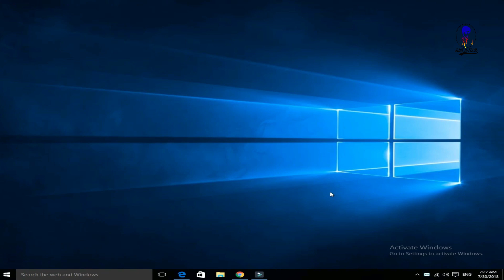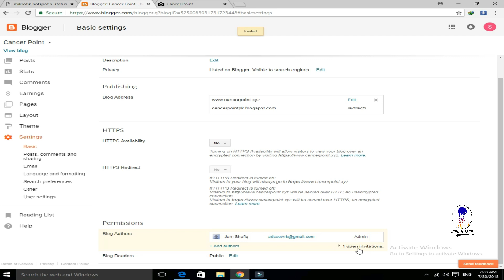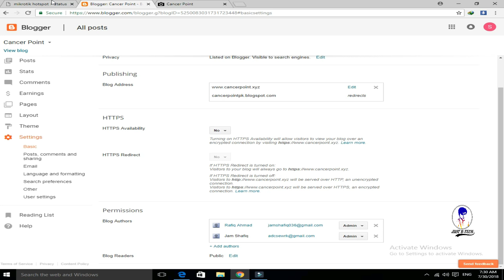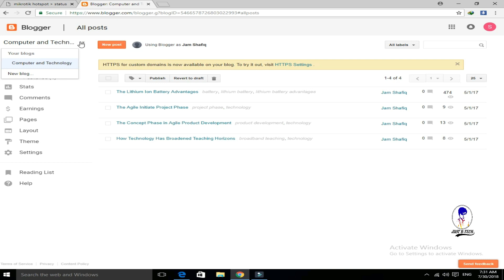Change Blogger Email / Owner | Transfer Blog original email to another Email